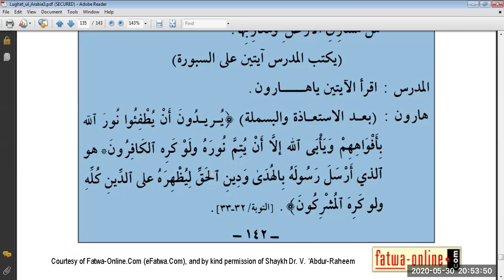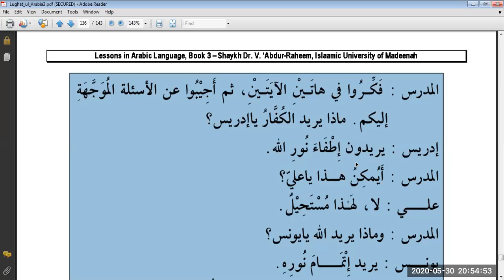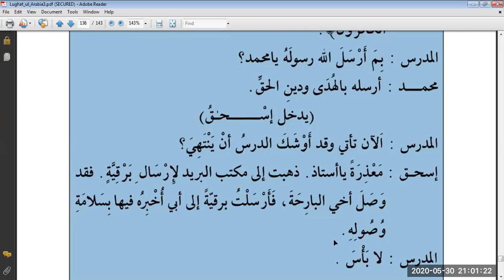Duroos 3, Lesson 17, Conversation (b)